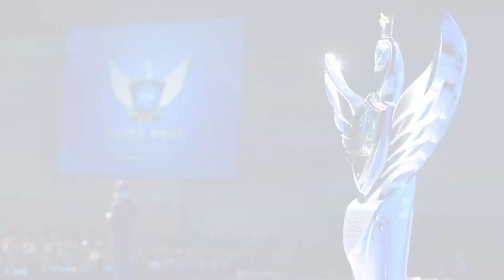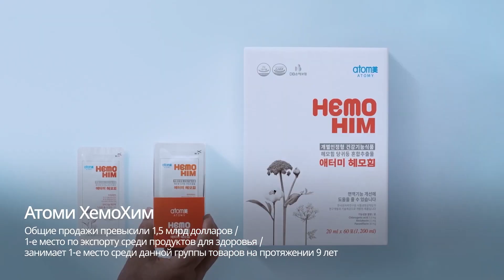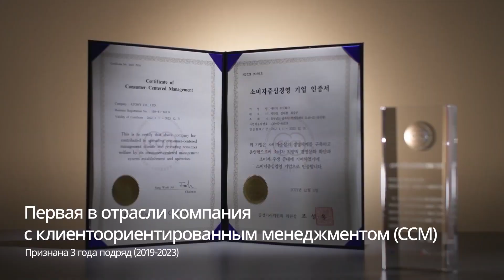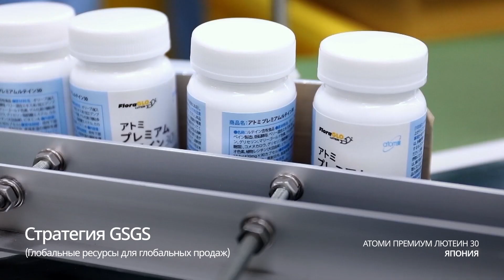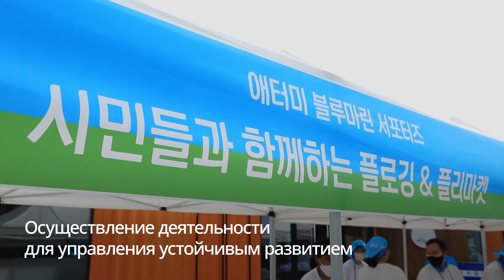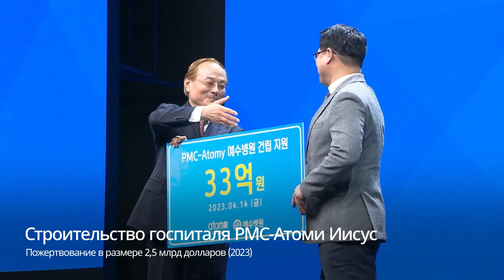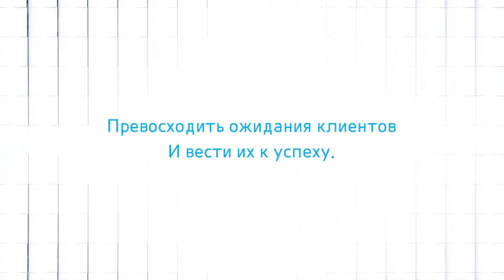Презентация Компании Атоми 2024г.